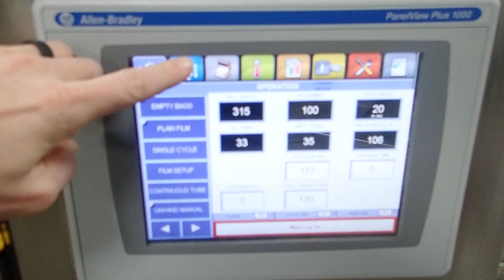Hayssen Ultima FFS